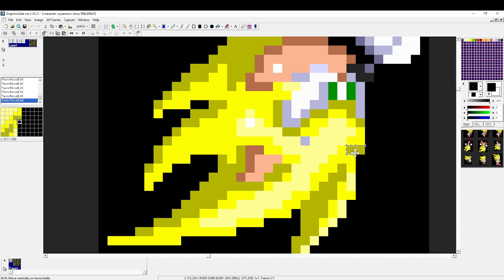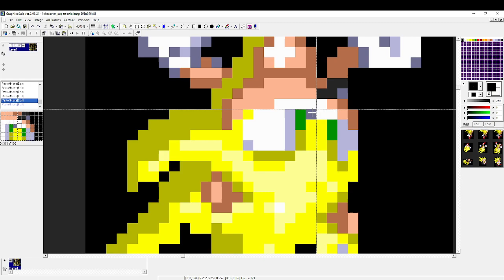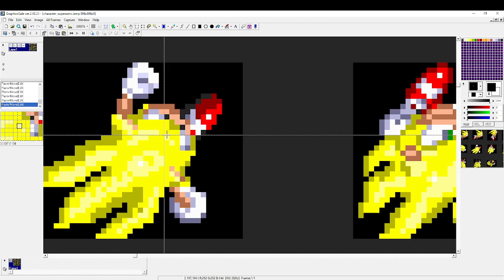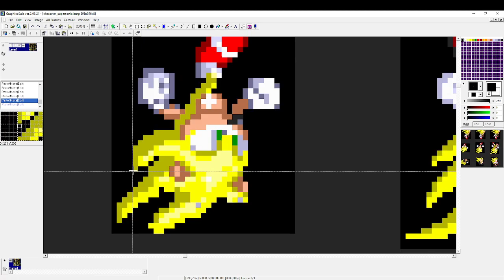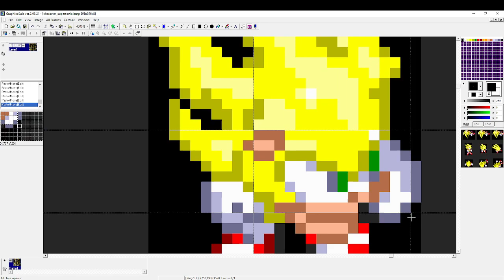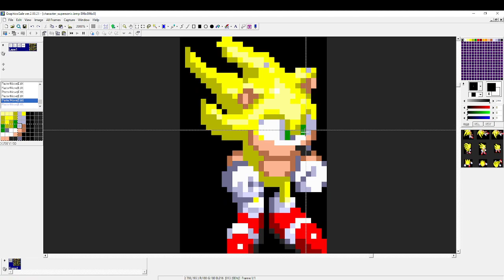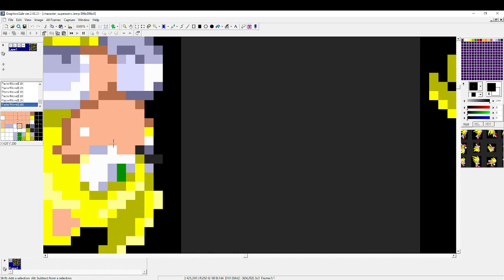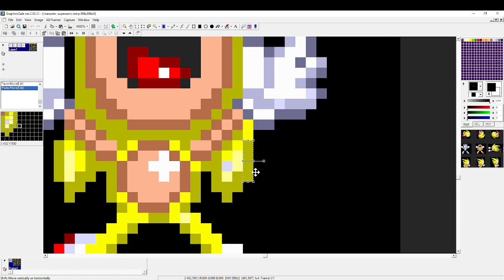Part 18 Sonic 3 AIR How To Make WIP Sonic sprites Fix